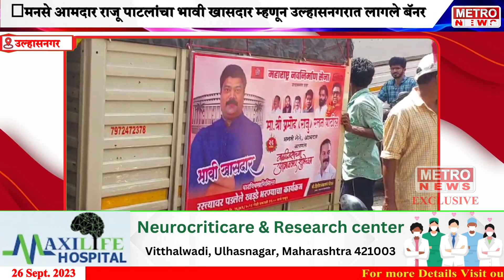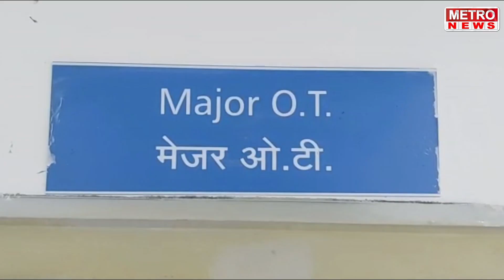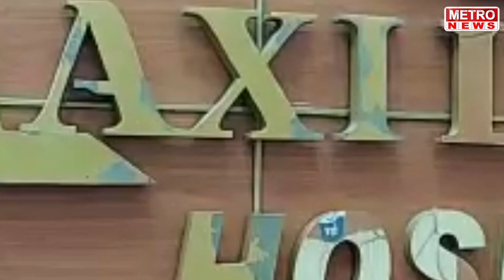Metro News | आमदार राजू पाटलांचा भावी खासदार म्हणून लागले बॅनर्स, पहा सविस्तर !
आमदार राजू पाटलांचा भावी खासदार म्हणून लागले बॅनर्स, पहा सविस्तर !